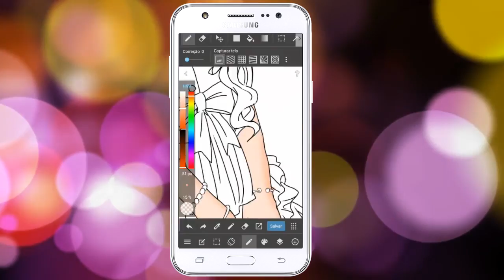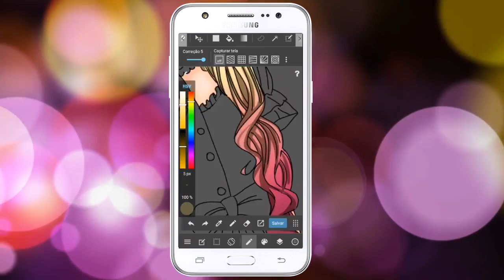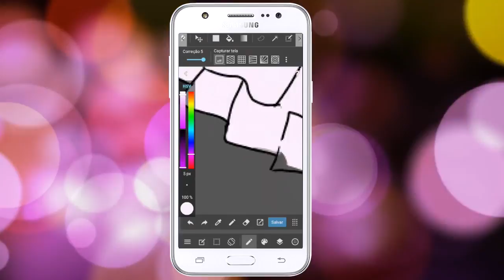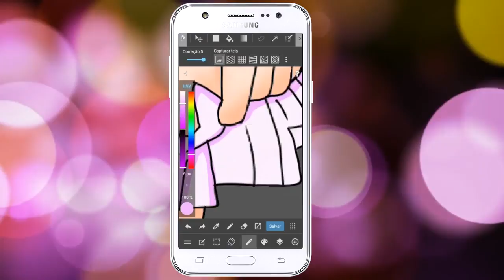MEDBANG PAINT Cute Girl [RE-UP]